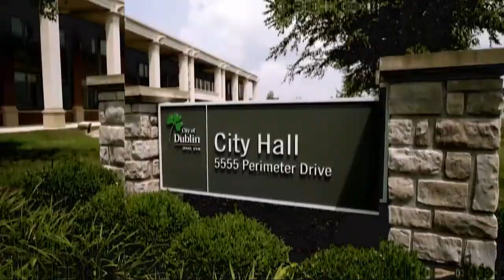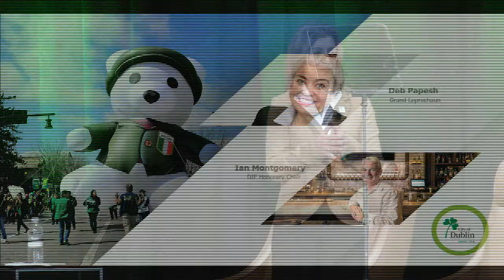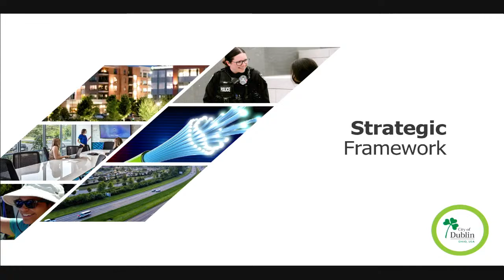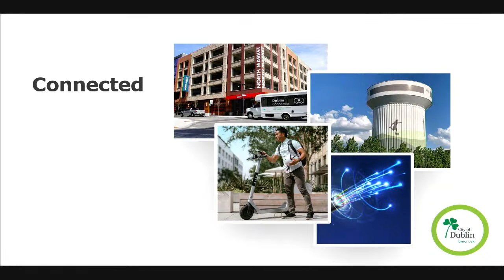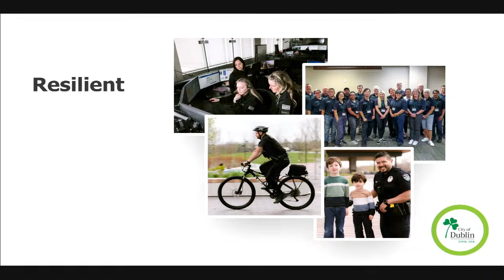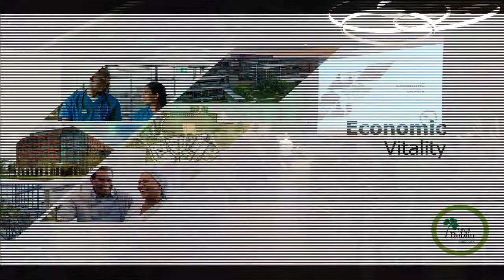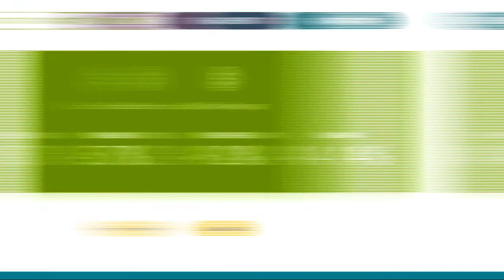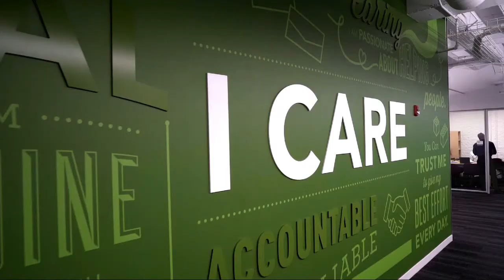2023 State of the Community - Presentation